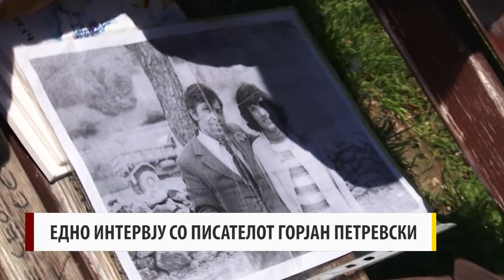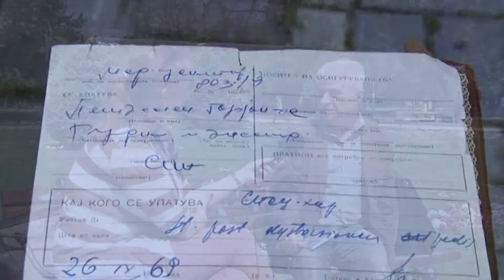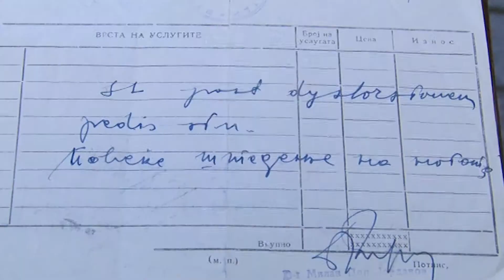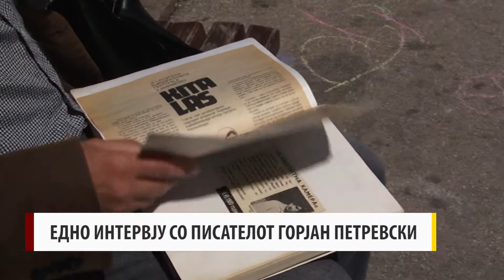EDNO INTERVJU SO GORJAN PETREVSKI